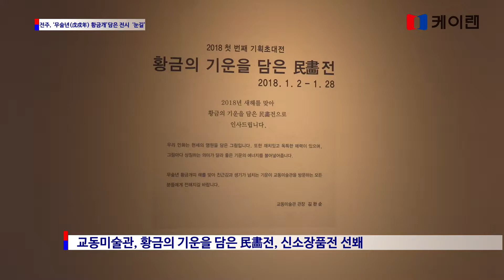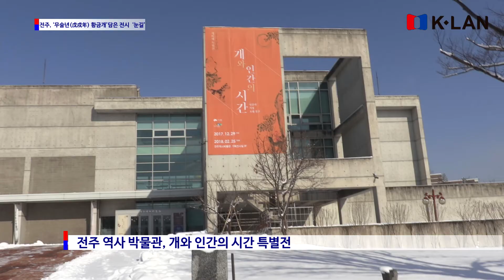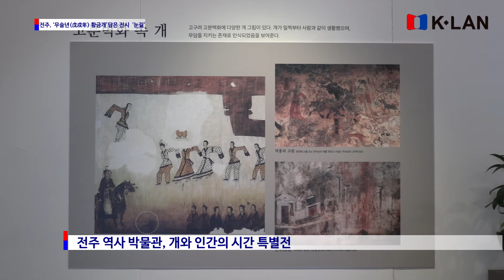전주, ‘무술년(戊戌年) 황금개’ 담은 전시 ‘눈길’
민화, 유물 등 개 소재 작품 선봬